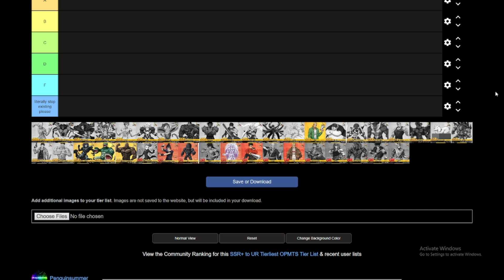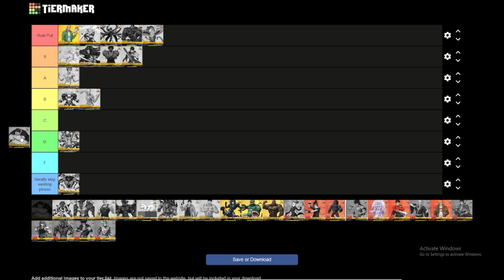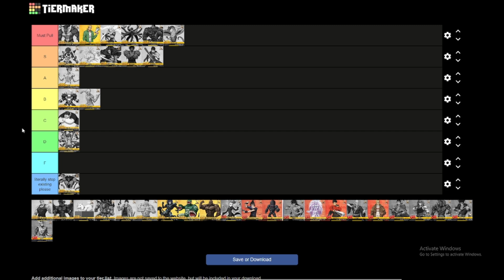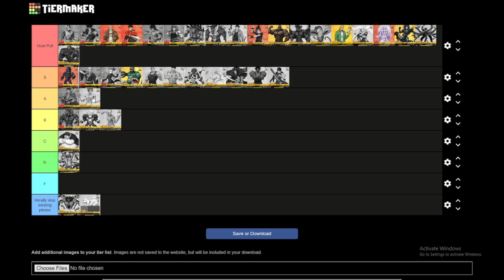June 2024 Tierlist in for One Punch Man: The Strongest!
Hello friends!

This is not a full return, but just testing the waters!

support me:

Like and sub pls :D

Timestamps:

0:00 - intro (JOIN MY DISCORD IN THE DESCRIPTION)
0:05 - Start of PVE Tierlist!
26:57 - Start of PVP Tierlist!
37:11 - Outro (JOIN MY DISCORD IN THE DESCRIPTION)